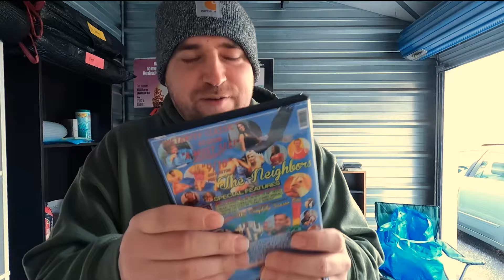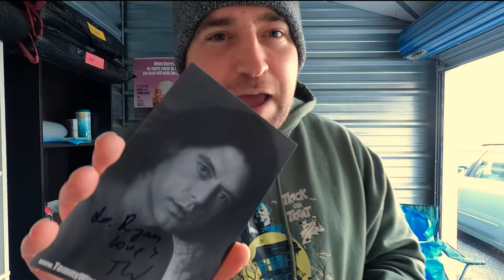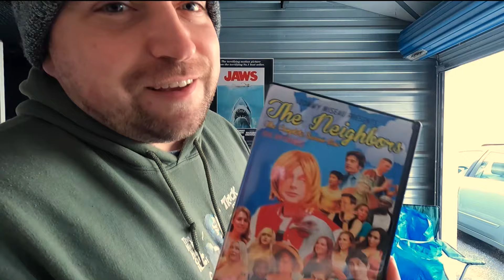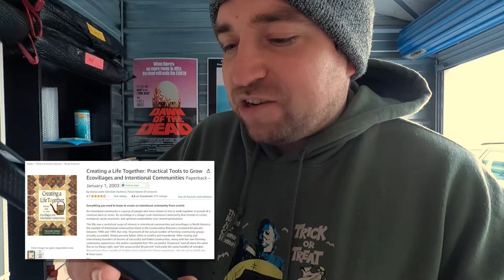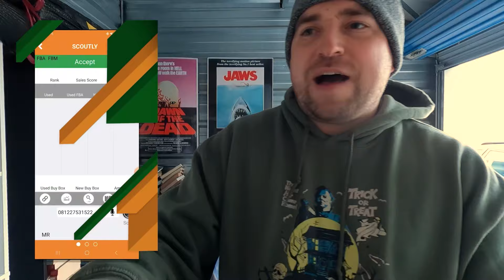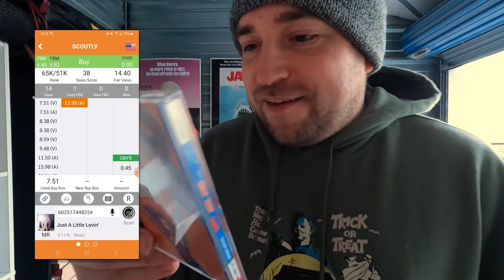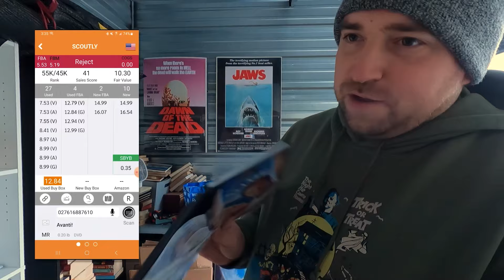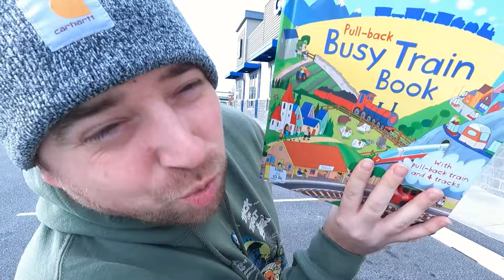These Resellers Will Only Drag You Down!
What I am listing on eBay. What I am selling on eBay. What am I listing on Amazon. What I am selling on Amazon! We cover everything!!

Products You Need To Sell Media!!

Disc Resurfacer I Use JFJ
Dymo 4XL
Generator For Storage Unit
Stickers For Sealing CDs/DVDs
Dymo Product Labels
Dymo Shipping Labels
30 Up Labels To Send In Books To Amazon -
Adhesive Shipping Labels 2 Per Page Standard Paper Size (No Need To Tape Labels With These)
Clear Amazon Approved Polybags
Scale I Use
Heat Gun To Remove Labels Easily
Printer I Use(Any Cheap Printer Will Do) -
Boxes (I use Lowes Medium Sized Boxes)
Tape Gun (No more cutting tape with scissors)
Multipack Of Tape
Printer Ink(Always Go With XL)
Brown Paper Filling (Keeps Books Secured In Box)
Bubble Wrap

Go Pro Hero 9
Additional Battery & Charger
Go Pro Tripod
Power Bank (To Recharge On The Go)